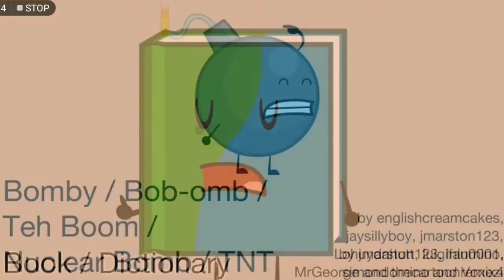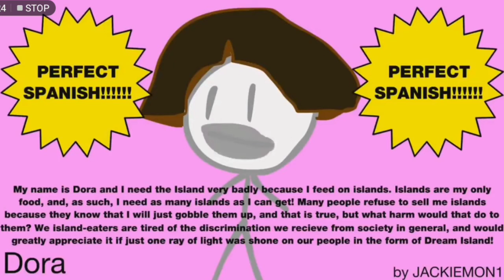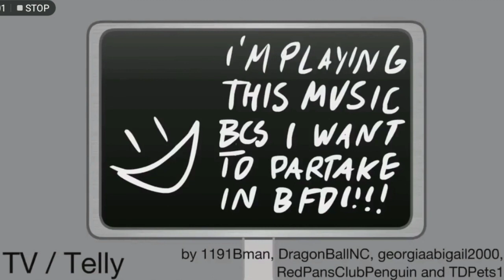BFDI Audition But Different